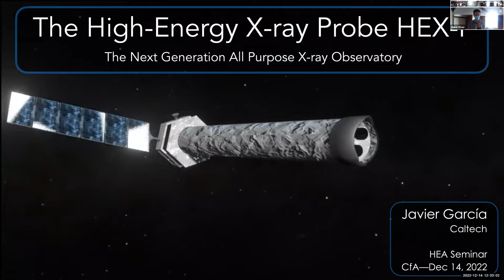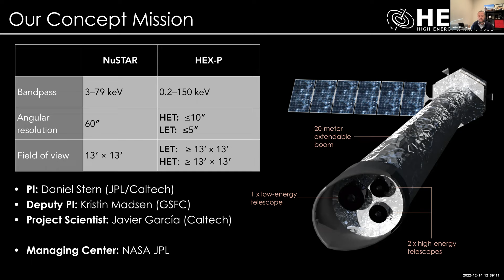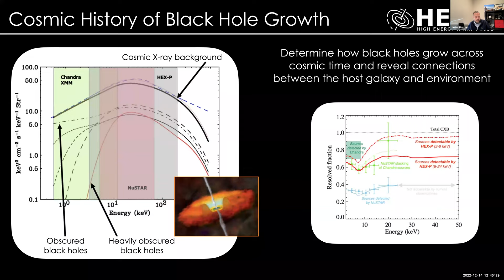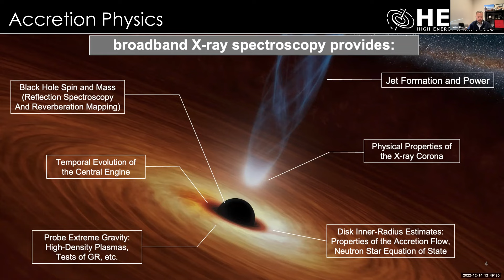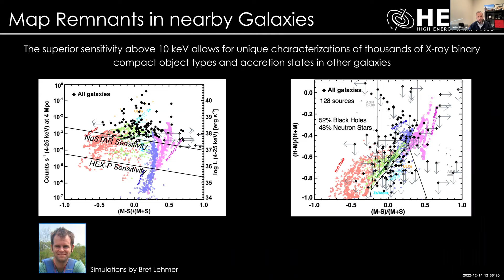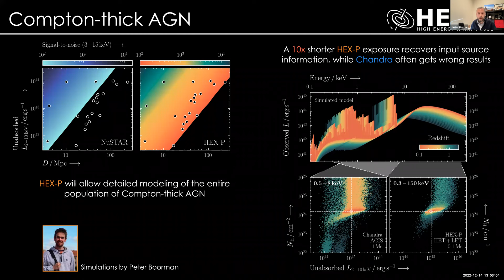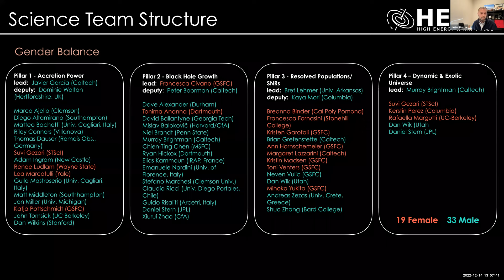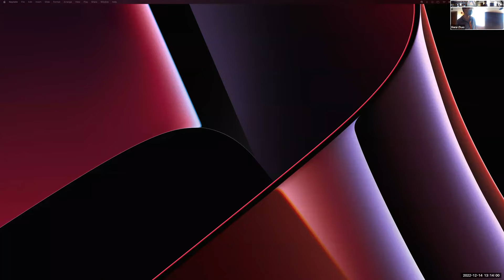High Energy Seminar 12/14/2022: Javier García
Javier talks about: The High Energy X-ray Probe (HEX-P)